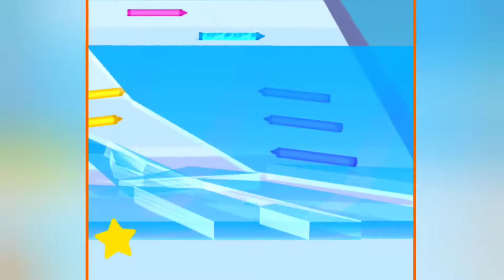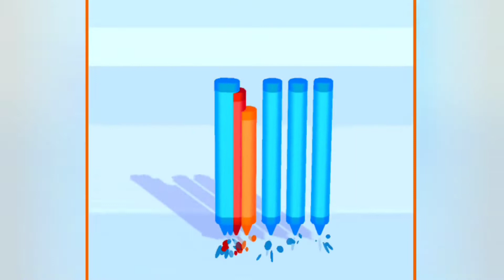Why I am plaing Pencil Rush 3D Game?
Pencil Rush 3D Game update!